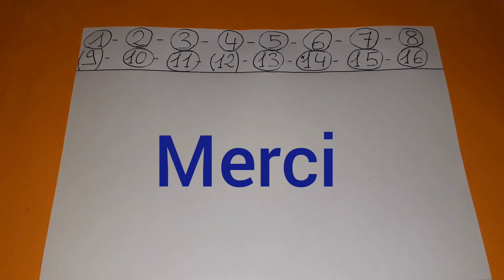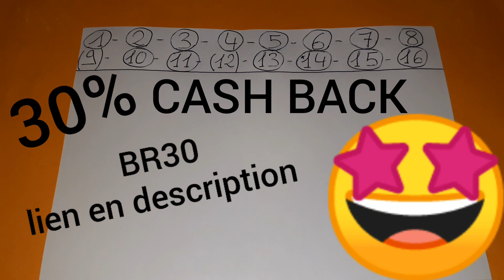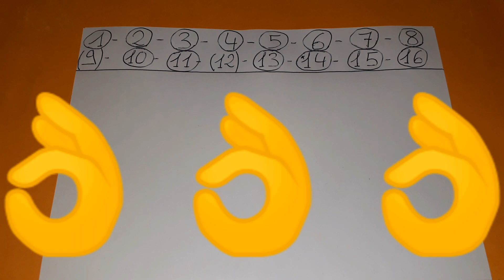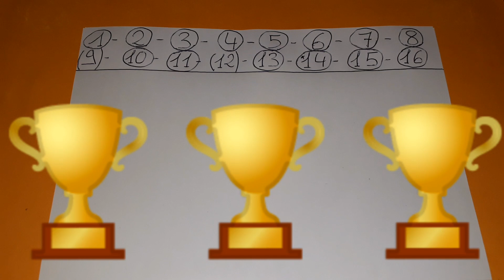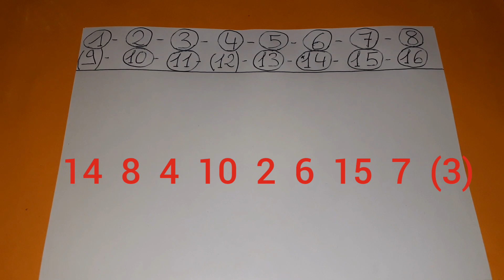PRONOSTIC QUINTE MARDI 24 DÉCEMBRE 2019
PRONOSTIC QUINTE MARDI 24 DÉCEMBRE 2019 ! BENOITREKIN ! Salut les turfeuses, les turfeurs, j'espère que vous avez la pêche et comment ! Direction Cagnes sur Mer ! Pour le prono et l'analyse du QUINTE du jour : Le prix de la Picardie ! Haies, 4000 mètres, 16 partants, réunion 1 course 5 R1C5 ! Départ 13h50, 100 000€ euros, handicap divisé, référence +8, +10, corde à gauche, piste en herbe, pour tous chevaux de 4 ans et au-dessus, ayant couru depuis le 1er Janvier de l'année dernière inclus ! Bonne chance à tous ! Choppez le moi !